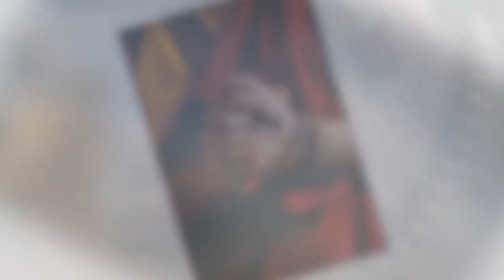History of Budhmat in Urdu/Hindi - Gautam Buddha Kon Tha ?